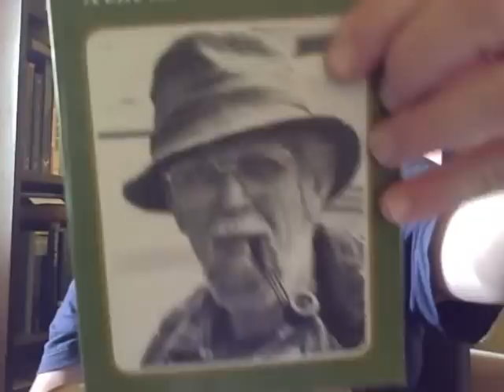Out of Town.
Remembering Jack Hargreaves.